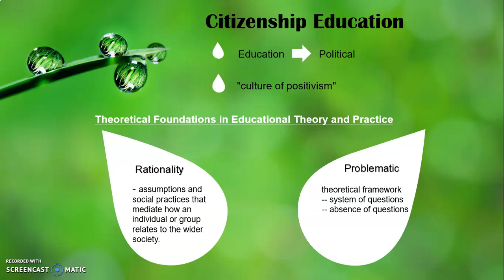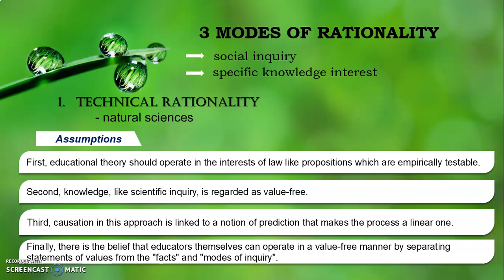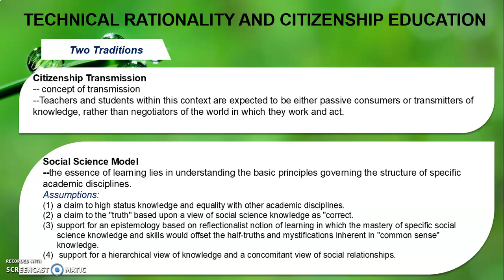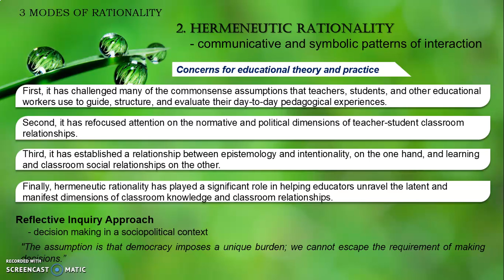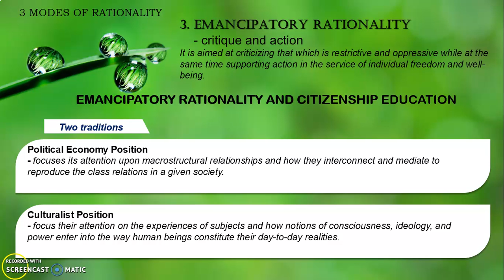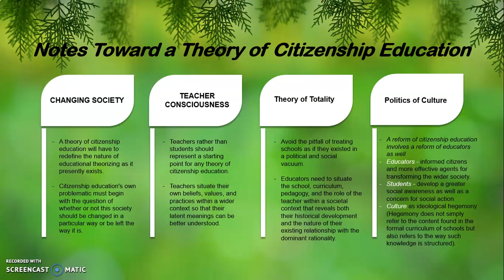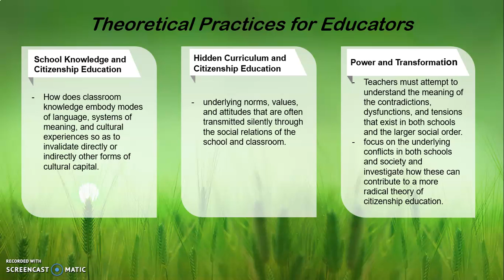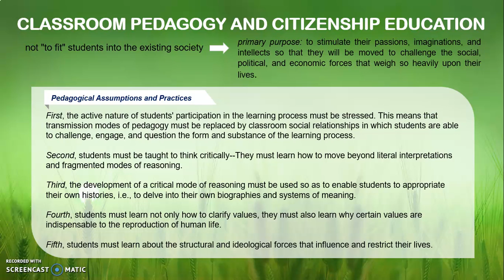Theory and Resistance in Education - Chapter 5